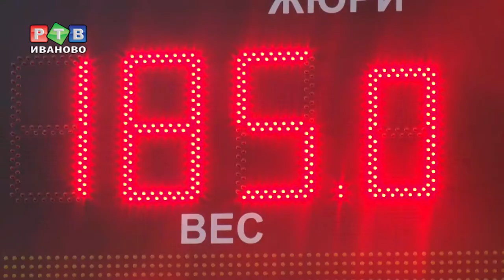Стальные штанги и мышцы